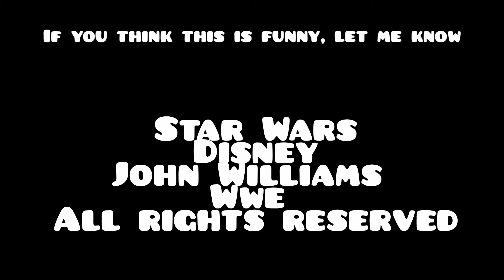Best of Darth Vader (WWE voices)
What if Darth Vader sounded like your favourite 80s or 90s WWE wrestler?
2:35 worth of finding out, subtle John Williams in the background. I did editing from previous clips online, making no $ on this, all rights reserved.